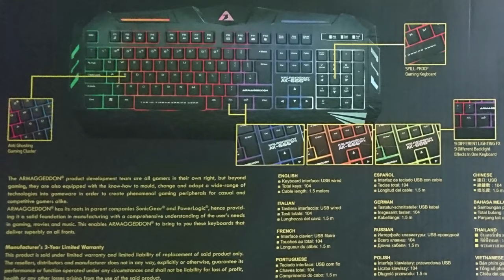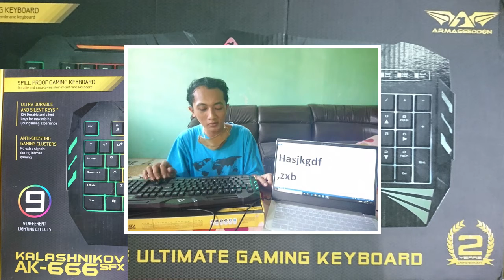Review Keyboard Murah Armaggeddon Kalashnikov AK-666SFX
Pada vidio amatiran ini saya menjoba untuk mereview keyboard MURAH Armaggeddon Kalashnikov AK-666SFX,. Untuk teman-teman yang sedang mencari keyboard murah tetapi tidak murahan, keyboard ini adalah salah satu rekomendasi dari saya.

00:00-03:13

03:13-04:05

04:05-08:51